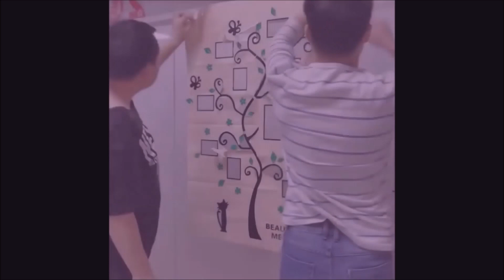😻 Stickers arbre photo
Ces stickers muraux arbre cadre photo accompagnés d'un chat sont  parfaits pour personnaliser votre intérieur et pour profiter de vos plus belles photos tout au long de la journée.
Une solution de décoration murale facile et originale et moderne pour personnaliser votre intérieur. Il vous suffit de coller ce sticker sur un mur et le tour est joué !